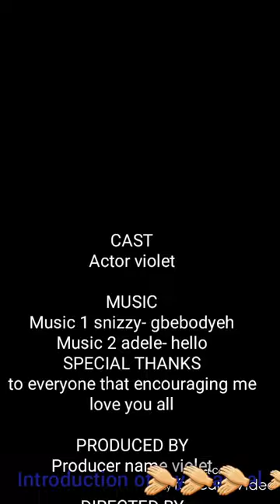Introduction of my channel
Senegalese twist